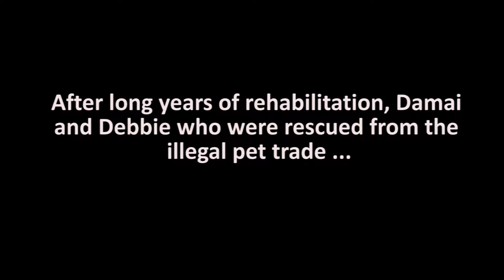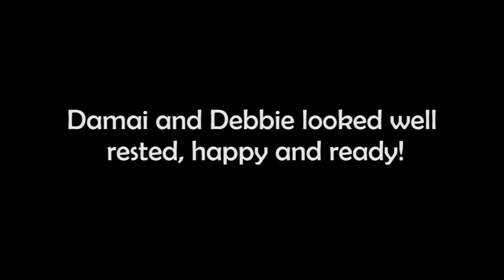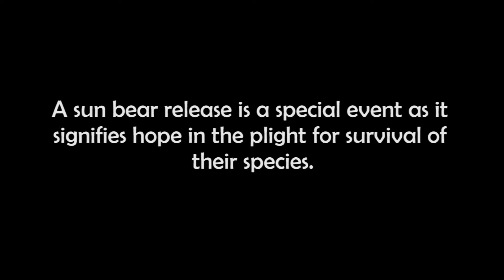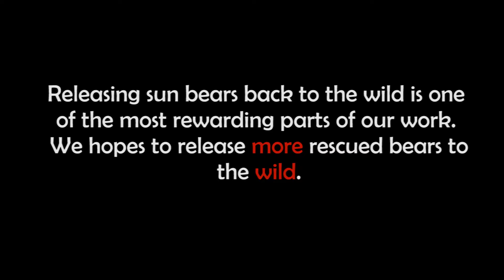Sun Bear Rehabilitation | Two Rehabilitated Sun Bears Return to Freedom | BSBCC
In this video we see two rehabilitated sun bears return to freedom.

“Damai and Debbie may face many challenges to survive but this is the best life we can offer them in the hope they can propagate and maintain a healthy sun bear population in Tabin Wildlife Reserve.” – Dr Wong Siew Te (BSBCC CEO & Founder)

On last 7th March 2018, two adult female rescued sun bears (Damai and Debbie) were released into the wild after undergoing long years of sun bear rehabilitation at the BSBCC.

Watch Damai and Debbie are an incredible journey back into the wild!!

Releasing sun bears back to the wild is one of the most rewarding parts of our work. BSBCC hopes to release more rescued bears to the wild.

The entire journey to release one bear is of high cost and we are looking for your continued support to make this happen.